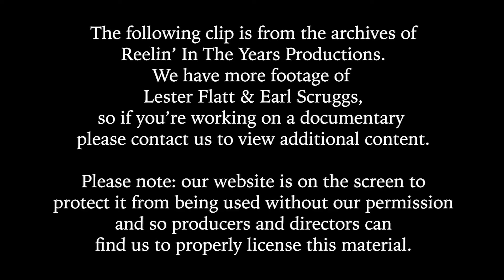Flatt & Scruggs • “Buddy, Don’t Roll So Slow” • 1968 [Reelin' In The Years Archive]